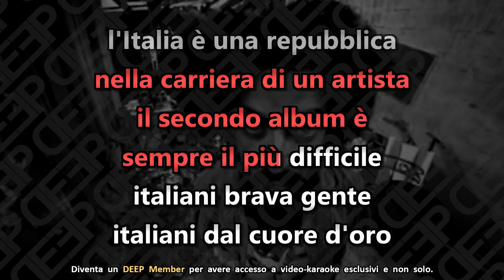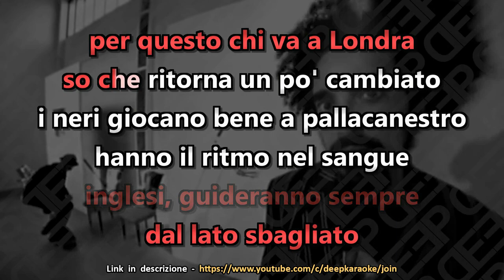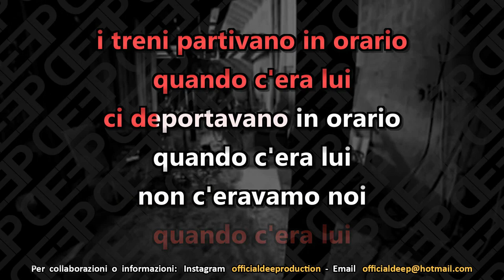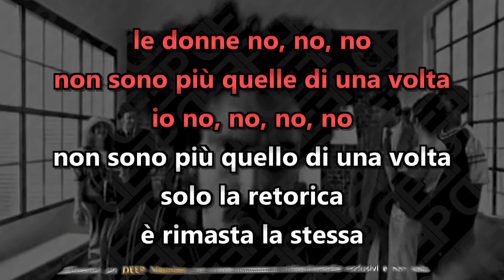Caparezza: IL SECONDO SECONDO ME (Karaoke - Instrumental)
Artisti: Caparezza
Brano: Il secondo secondo me
Album: Verità supposte